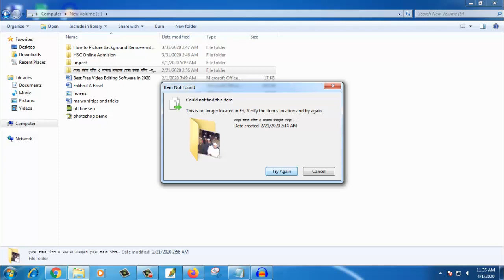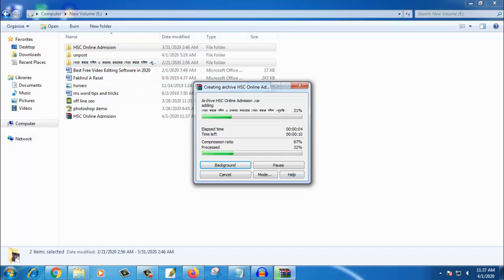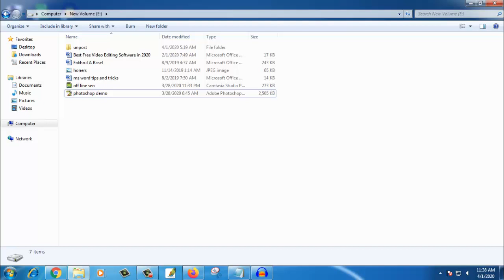Folder Delete Problem Bangla, delete undeletable folder | Computer Technical Knowledge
কম্পিউটারের ফোল্ডার ডিলেট না হতে চাইলে খুব সহজেই ডিলেট করে ফেলুন।
ফোল্ডার ডিলিট হচ্ছে না

Tech Bangla Tutorial, How to, Tech info Help Online Bangla, Technology Update News Bangla

কম্পিউটার এর যাবতীয় টেকনোলজি টিউটোরিয়াল ও এর সম্পর্কিত সকল ধরনের ভিডিও পেতে এই চ্যানেল এর সাথেই থাকুন। যেকোন ধরনের টেকনোলজি হেল্প পেতে কমেন্ট করুন অথবা ফেইসবুক পেইজে মেসেজ দিন।